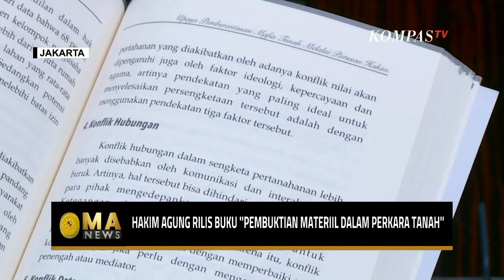Hakim Agung Pri Pambudi Teguh Rilis Buku Pembuktian Materiil Dalam Perkara Tanah - MA NEWS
JAKARTA, KOMPAS.TV - Hakim Agung Kamar Perdata, Pri Pambudi Teguh merilis buku berjudul pembuktian materiil dalam perkara tanah upaya pemberantasan mafia tanah melalui putusan hakim.

Dalam bedah bukunya, Pri Pambudi menekankan dalam beberapa penanganan kasus peradilan mafia tanah terindikasi mendapatkan tanah ilegal, secara prosedural.

Hakim Agung Kamar Perdata ini berharap, agar pemberantasan mafia tanah tak hanya dilakukan oleh aparatur peradilan melainkan kerjasama antara notaris dan Badan Pertanahan Nasional (BPN).

Harus ada kehati-hatian dari para pemangku kebijakan dalam menerbitkan sertifikat tanah.

Baca Juga Ketua DPR Puan Maharani Serahkan Bantuan Rp 600 Juta ke Pondok Pesantren di Kubu Raya Kalimantan di